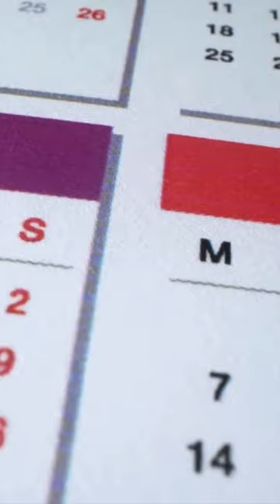How Long Should You Wait Before Getting Surgery After Having Heart Surgery